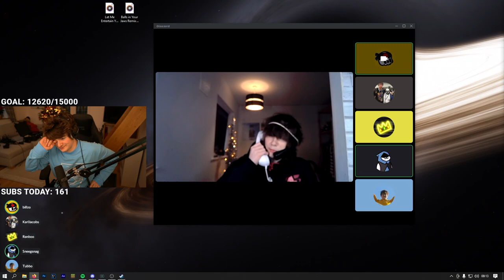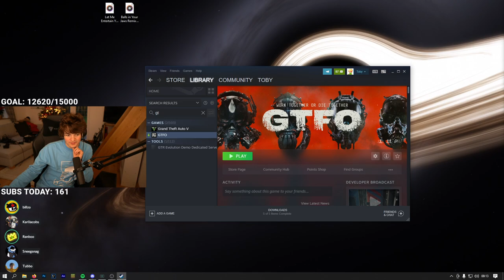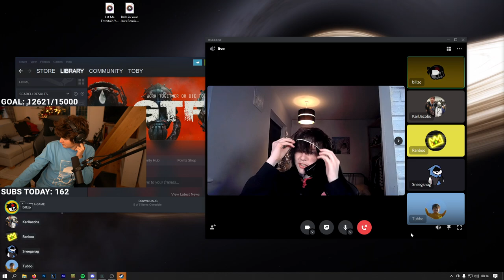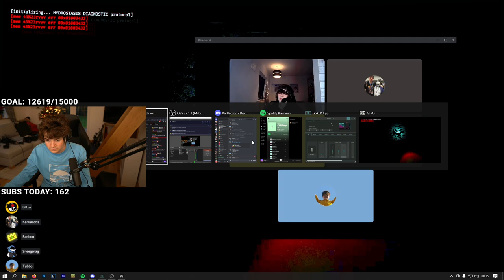Billzo's Shows Off His New Headset! (Dialup Phone)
o7